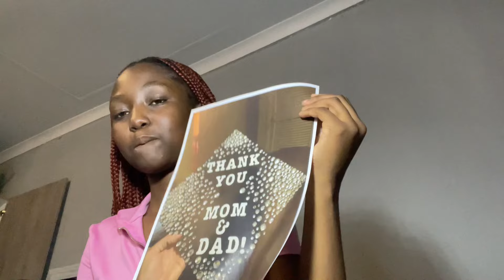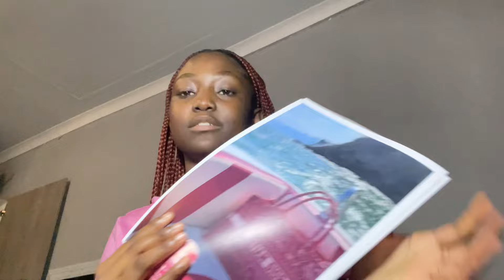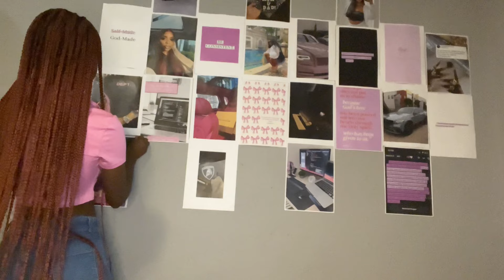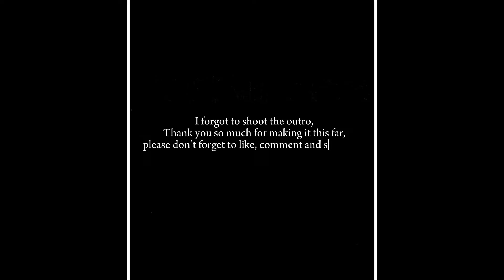Uni diaries|RAW & UNFILTERED|A few days with me|unboxing+ studying + cooking +skincare +many more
WATCH THE VIDEO IN 1080p FOR THE BEST QUALITY!❤️